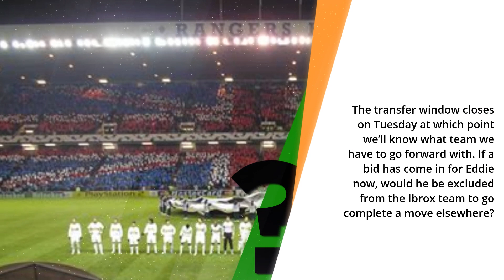€18m Bid for Odsonne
€18m Bid for Odsonne Edouard

Celtic Transfer news is today,  Edouard could still be heading out of Celtic, before the transfer window closes, and after Bordeaux showed an interest in the striker – a rather bizarre twist has come about.

Transfer Journo Alan Nixon, has claimed Rubin Kazan have just slapped an €18m bid for the striker!

Eddy might have seen himself going to a major club after Celtic but the interest just isn’t there. However, his wages could significantly increase with a move to Rubin.